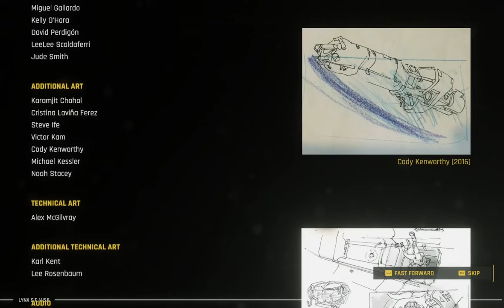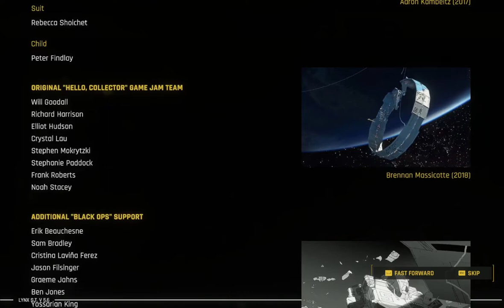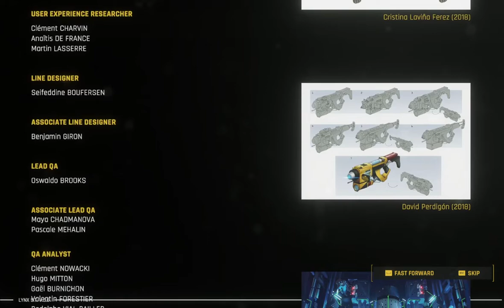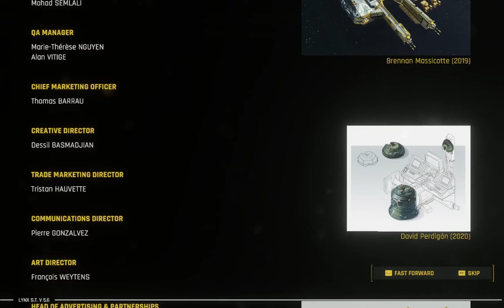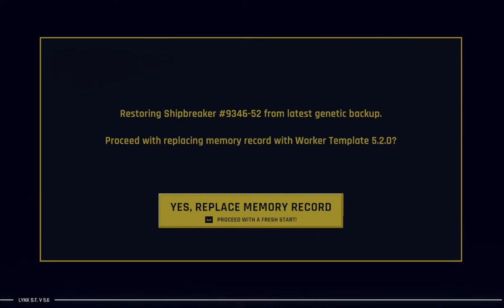Hardspace Shipbreaker Ending Cutscene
The ending cutscene of Hardspace Shipbreaker and credits